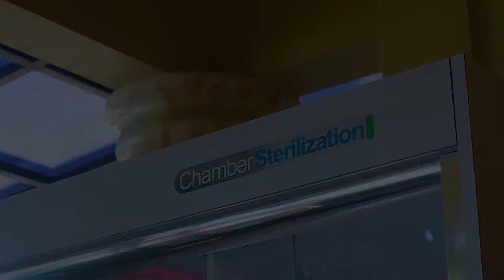ORANG TUA TIDAK REPOT , PELAYANAN MEMUASKAN | testimoni | khitanmodernsolo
google maps : Khitan Modern Solo